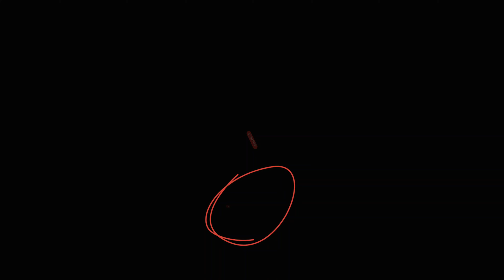Amazing COMBAT AIRCRAFT for Kids ⚡⚡ Best RC Aircraft for Kids in Cheapest Price 😁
Welcome to Toyotopiaa's channel! Here, you'll uncover a charming selection of fresh and premium toys, accompanied by engaging videos on related themes. And if you find our content enjoyable, we would truly value a thumbs-up!
RC CARS
RC HELICOPTER
RC STUNT CARS
RC ANIMALS
RC EXCAVATOR
RC PLANES
RC TRACK
RC GUNS
RC TRAIN
RC METRO
RC BULLET TRAIN
RC KIDS CARS
RC GADIYA
GUNS
JCB
TRACTOR
BUS
RC BIKE
REMOTE BIKE
BIKES
RC CONTROL
RADIO CONTROL
STUNT CAR
TRAIN
RC Helicopter
RC Aircraft
RC COMBAT AIRCRAFT
RC PLANE
Steam Electric Train
Extreme Stunt Racing

-team toytopiaa